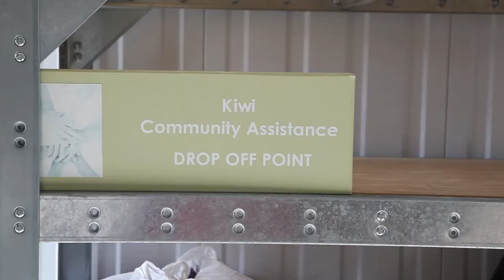Kiwi Community Assistance - Wellington Airport Community Awards 2013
Kiwi Community Assistance is run 100% by volunteers working with charity partners to provide and assist in the provision of household goods, clothing and food to families in need.

They were the Porirua finalist for the Supreme Award in the 2013 Wellington Airport Regional Community Awards, and winner of the 2013 Health & Wellbeing Category Award.

Wellington Airport joins forces with Wellington Community Trust each year to recognise the contribution of volunteers to community groups.